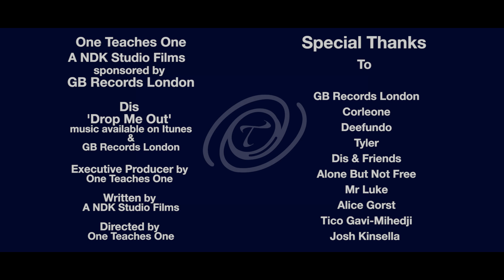GB Diaries - Ep 2 (Behind the scenes of Dis - Drop Me Out) | Link Up TV